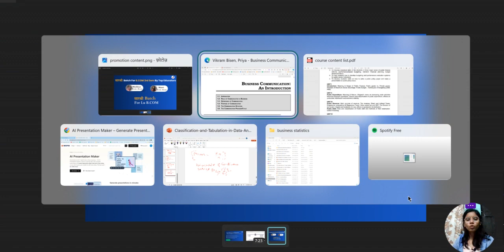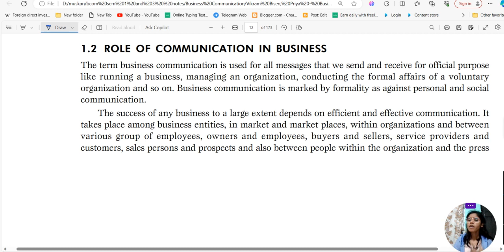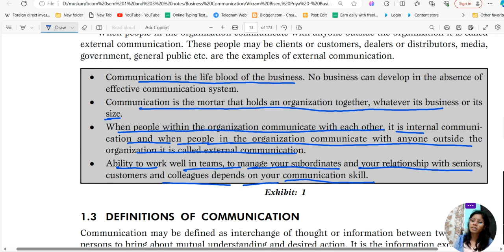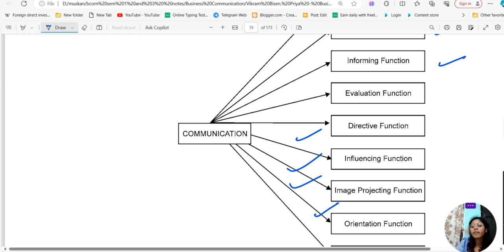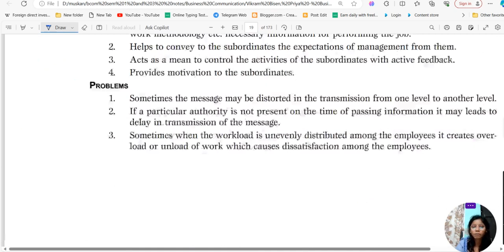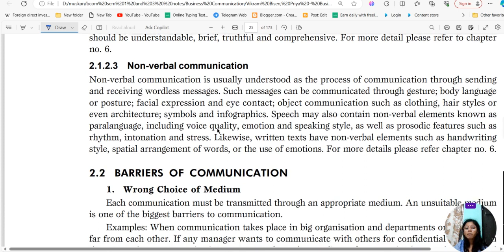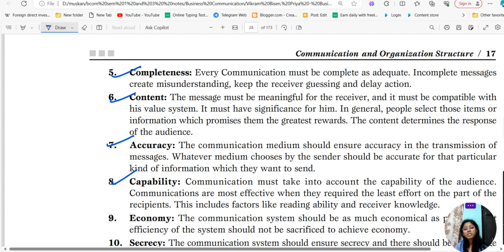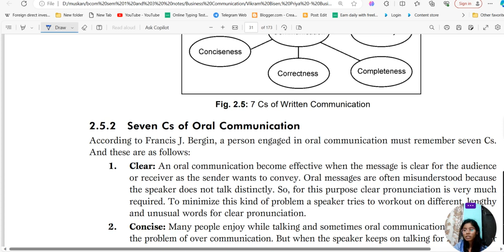Business Communication for NPGC, LU B.Com 1st Semester Exam | Definition of Communication